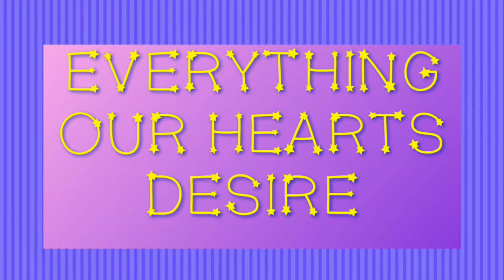BRANDY (AFRODISIAC)| HALLOWEEN DIY COSTUME SERIES EPISODE 4||BreEllie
Brandy (Afrodisiac) Halloween DIY costume series Episode 4🎃